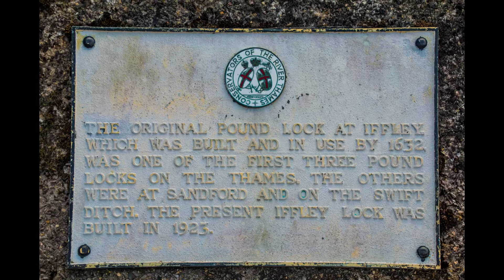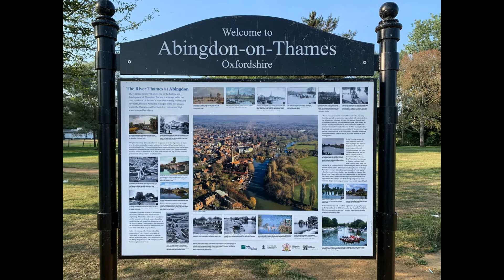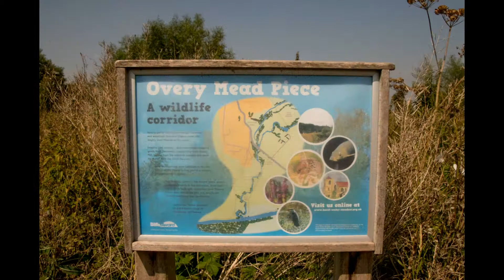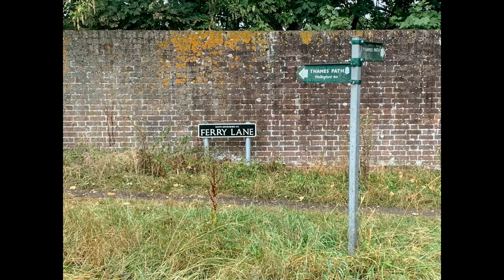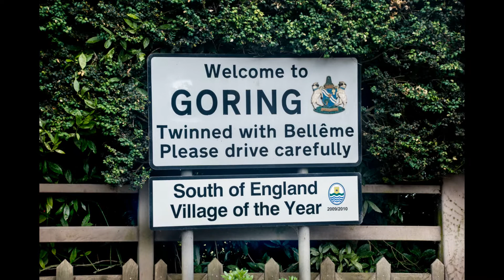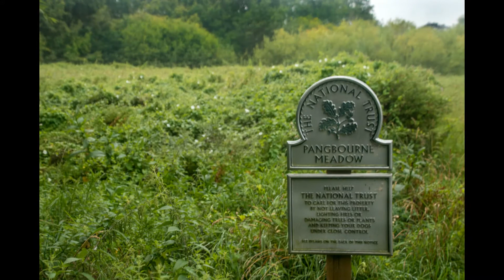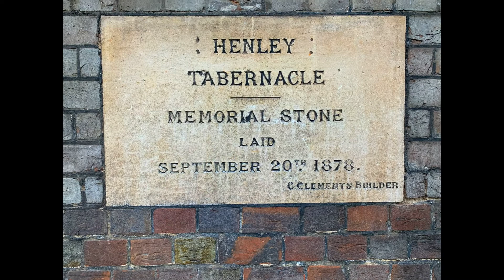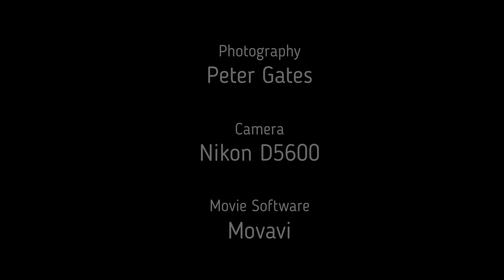Thames Path 2 - Oxford to Henley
Images of the Thames Path from Oxford to Henley-on-Thames